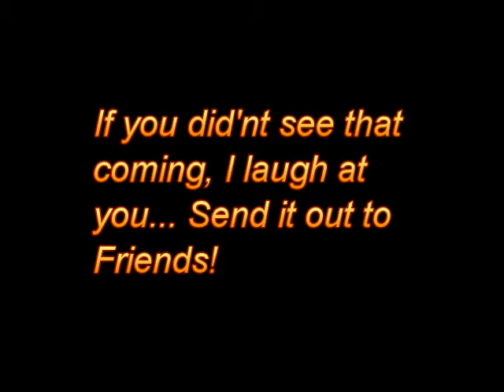Clown Fish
All you have to do is find a Clown Fish.